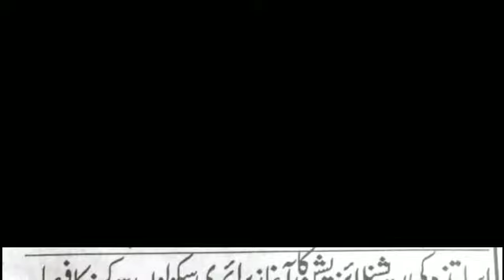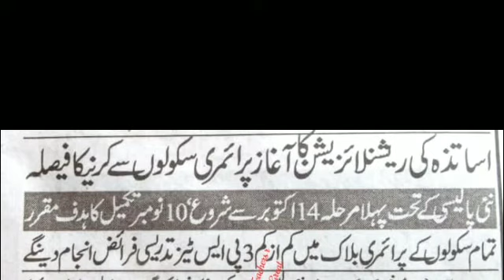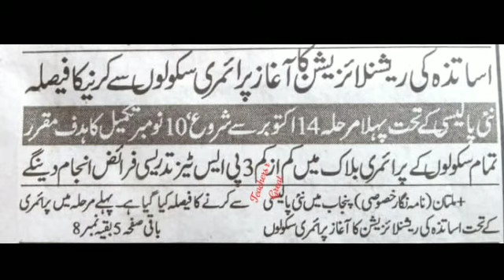Primary school teacher rationalization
Punjab education department issue new news about primary school teacher rationalization

I will share this news with you

1.Rationalization
2.Teacher rationalization
3.Primary school teacher rationalization start
4.Punjab teacher rationalization start
5.Abdul karim
6.Primary school teacher rationalization
7.Educational news update
8.Dr Murad Rass new issue news about teacher rationalization
9.Teacher rationalization formula
10.Sir plus teacher data